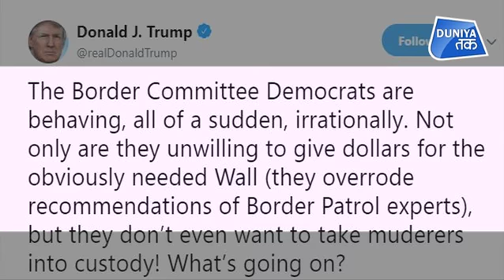क्या फिर से 'रुक' जाएगा अमेरिका? | Duniya Tak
अमेरिका में एक बार फिर से सरकारी शटडाउन की स्थिति पैदा हो गई है। सीमा की सुरक्षा को लेकर बजट पर सत्तापक्ष और विपक्ष के बीच बातचीत में कोई नतीजा नहीं निकल सका है।

Once again, the situation of shutdown has been created in USA.There was no result in the talks between the ruling party and the opposition on the security of the border.